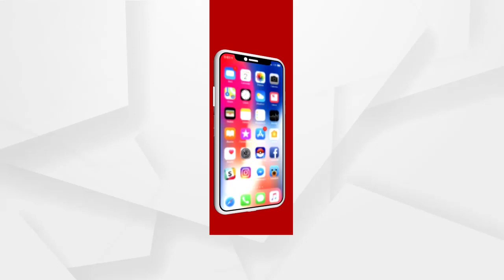ମାହାଙ୍ଗା ଡବଲ ମର୍ଡର ଘଟଣା...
ମାହାଙ୍ଗା ଡବଲ ମର୍ଡର ଘଟଣା । ନ୍ୟାୟ ପାଇଁ ବିଜେପିର ପଦଯାତ୍ରା ଆରମ୍ଭ । ମାହାଙ୍ଗାରୁ ରାଜଧାନୀ ଅଭିମୁଖେ ପଦଯାତ୍ରା ଆରମ୍ଭ କରିଛି ବିଜେପି । ଆସନ୍ତା 20 ତାରିଖରେ ବିଧାନସଭା ଘେରାଉ କରିବ ଦଳ...